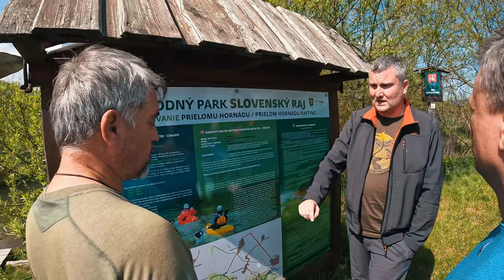Kayaking river Prielom Hornadu in Slovak National Paradise & river Dunajec in High Tatras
First day we got to kayak the river Dunajec - a river running through northeastern Slovakia and southern Poland nearby the High Tatras National Park.

On the second day we kayaked the river Prielom Hornadu in The Slovak National Paradise which is known for its gorges and waterfalls. Prielom Hornadu is the longest canyon at 11,7 km, and also contains the greatest diversity of species. It was a special day to be able to visit it on water and have a new and unique perspective that you dont get when you hike above the river.

All possible and thanks to Packraft inflatable kayaks and with guiding from Packraft Slovakia Team.

Highly recommend.